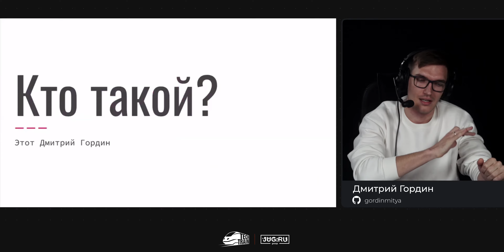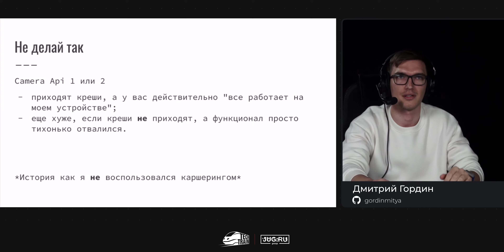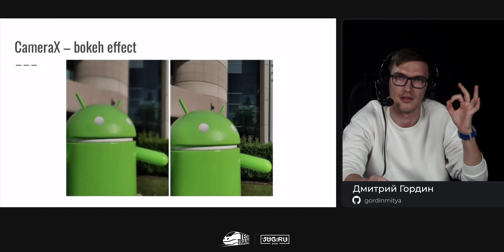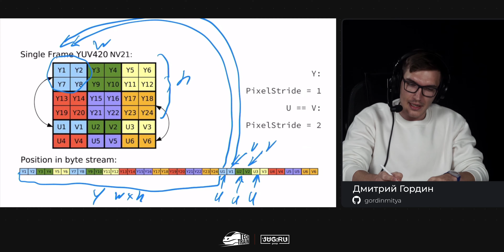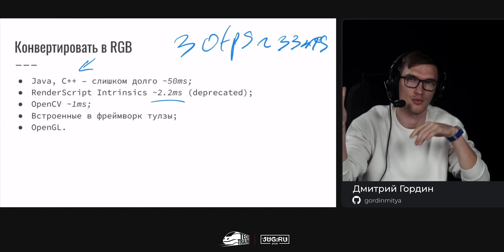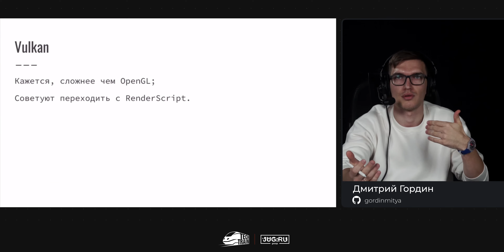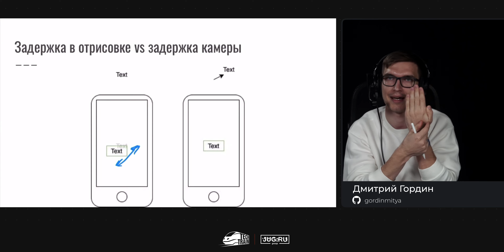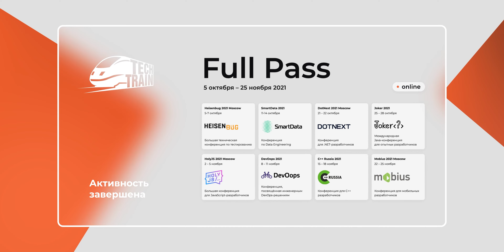Дмитрий Гордин — Борьба за FPS и Android-камера, или Как видит зеленый робот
Хардкорный доклад про Android-камеру и обработку кадров нейросетями, OpenGL-фильтрами, AR-штуками.

В докладе будет:
– camera API (1,2,X) и форматы, NV21, YUV I420, библиотека yuv2buf;
– подбор «хорошего» кадра по событиям состояния камеры;
– синхронная отрисовка кадра и результата;
– про JNI и передачу кадра в C++.